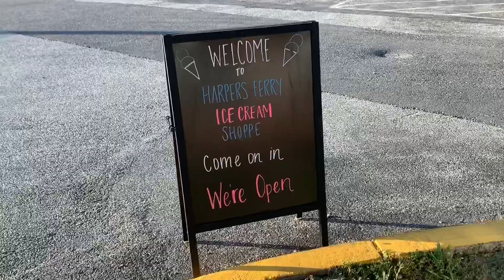Bushnell Family Reunion | Day 3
July 9 was our last full day at the harpers ferry house.